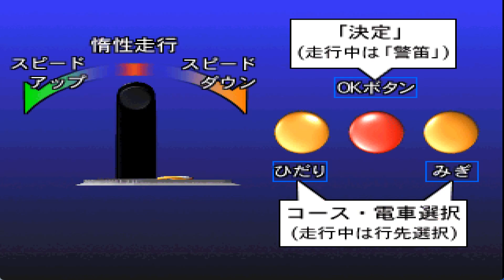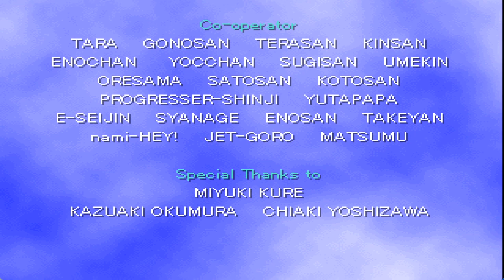Attack Plarail Gameplay Walkthrough FULL GAME [ARCADE]